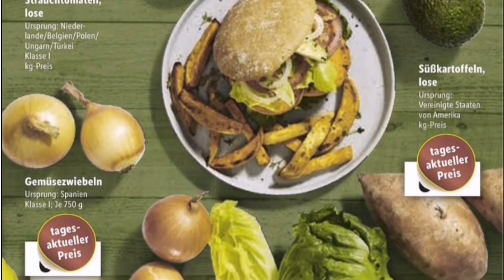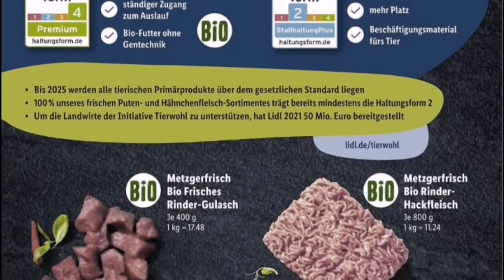🛒lidl prospekt angebote deutschland gültig von 20 juni bis 25 Juni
Lidl haul 2022
Lidl haul
Katalog lidl
Lidl almanya
Lidl prospekt
Lidl market germany
Lidl supermarket germany
Lidl shoping germany
Lidl haul germany
Lidl germany